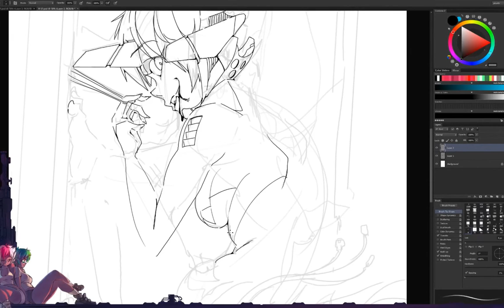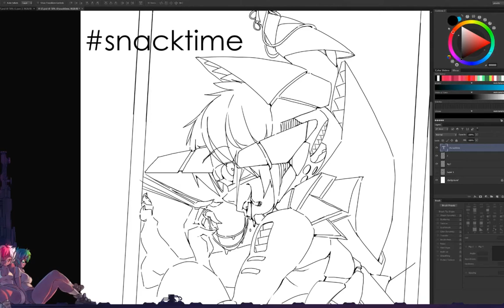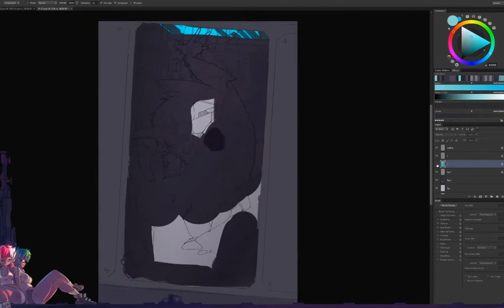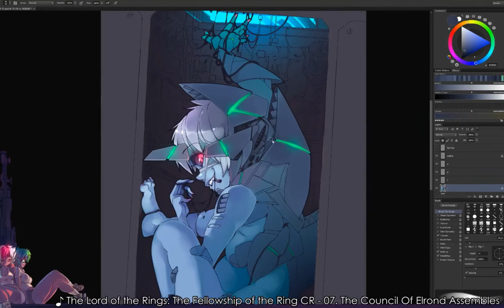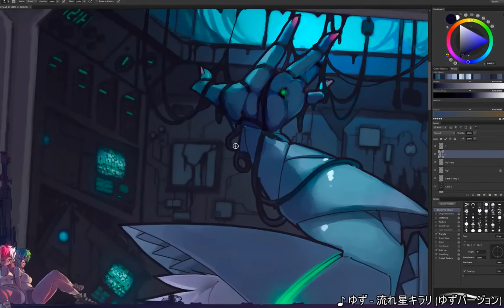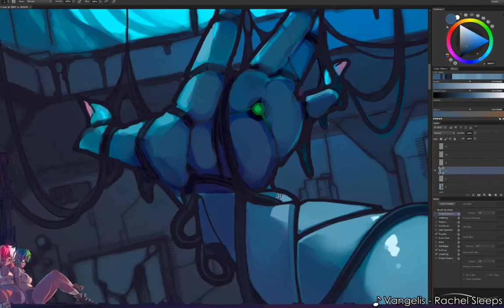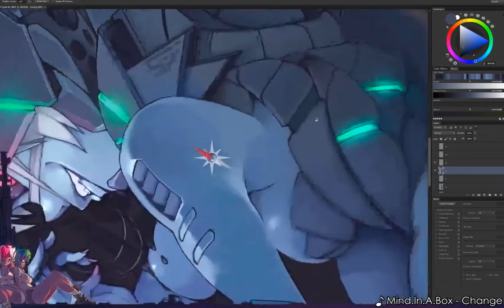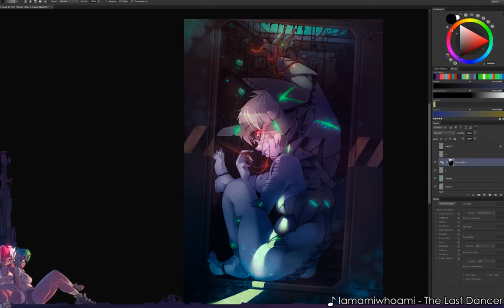Frequency Feeder painting (timelapse)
Painting a "Frequency Feeder", a creature that gets its energy from energy and data through cables. if there are lots of loose cables and wires, they will find them and they will eat them.

music is from the Knytt Stories OST.